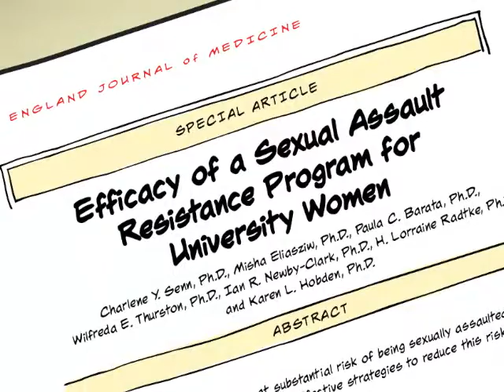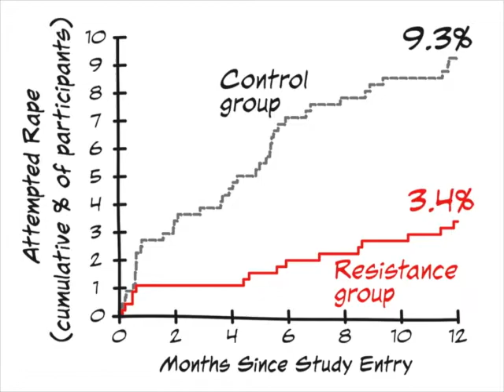Sexual Assault Resistance Program for University Women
For young women, attending university means confronting the risk of sexual assault. Are there effective interventions? New research findings are summarized in a short animation.